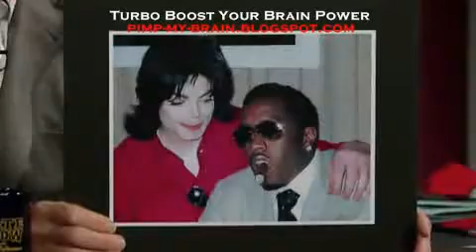Puff Diddy and Michael Jackson with David Letterman